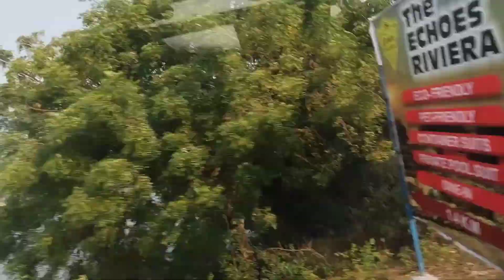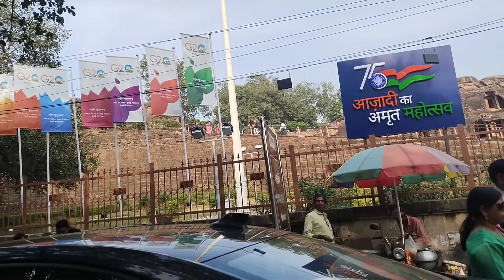কোনারক মন্দিরের অলৌকিক ঘটনা জানলাম//আরও অনেক জায়গা ঘুরলাম।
কোনার্ক মন্দির
নন্দন কানন